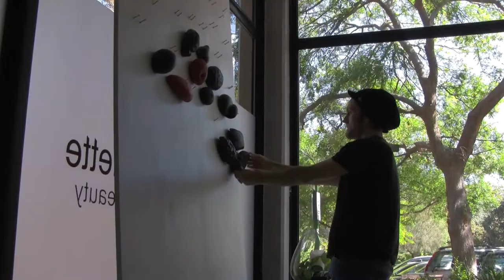In Situ install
Short grabs of pieces being installed on Monday 17 October.

In Situ: Mosman Festival of Sculpture & Installation features traditional sculptural works, contemporary installations and 3D works that respond to place, in venues located along Military Road from Mosman Junction to Spit Junction, and visible 24/7.

Saturday 22 October -- Friday 11 November 2011
Curated by Cassandra Hard-Lawrie